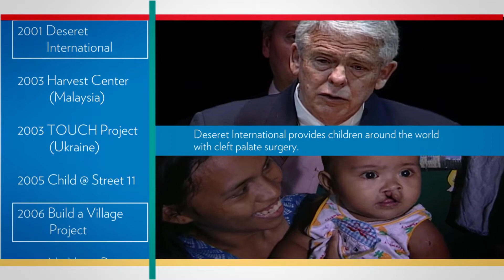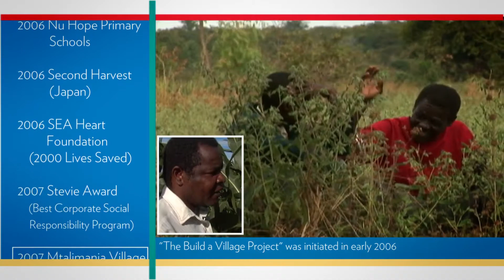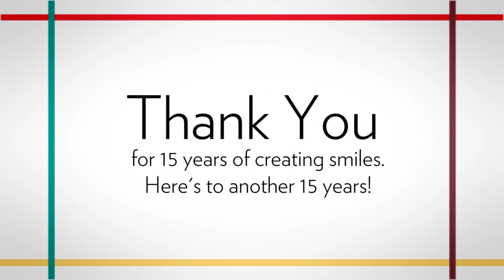Nu Skin Force For Good 2011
Force for Good is 5% of what we do, but stand for 95% of who we are.

See how you can help to make the world a better one.